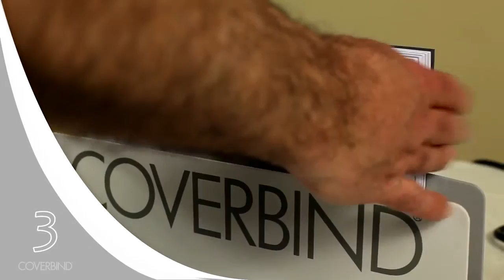Coverbind 5000 HowTo Glossy ANDOR thick paper